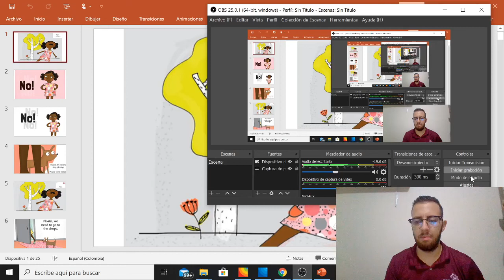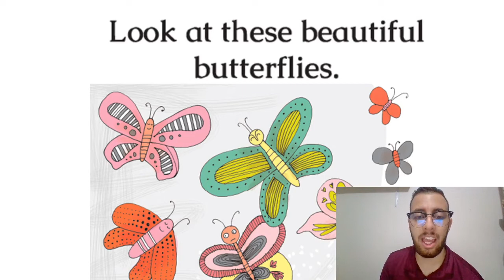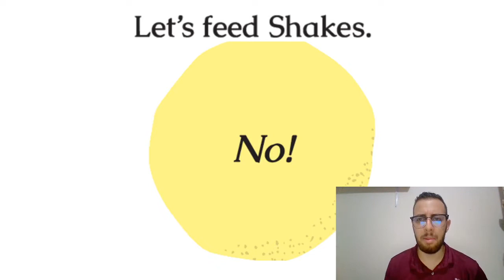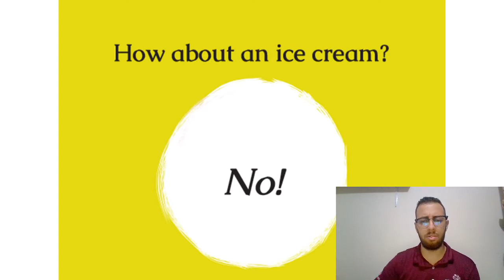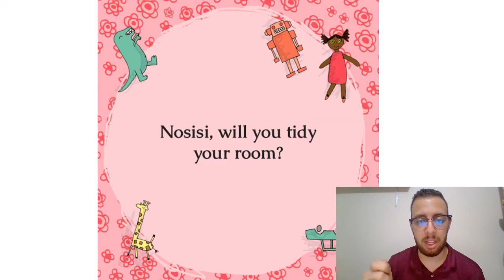NO! narrated by Teacher Nick.